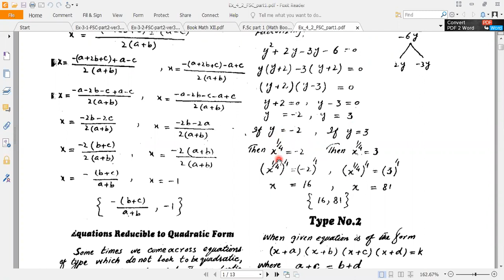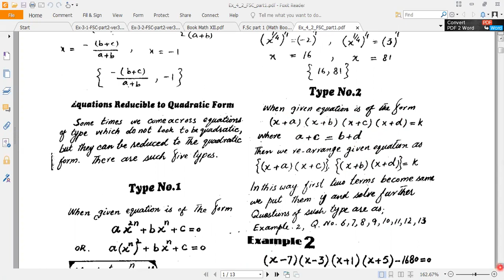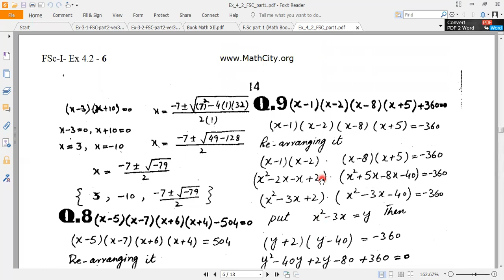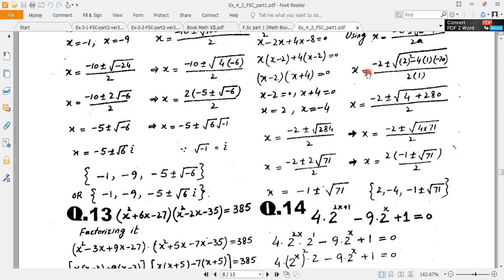1ST YEAR MATHEMATICS, CHAPTER NO 04, EXERCISE 4.2 (PART 01)